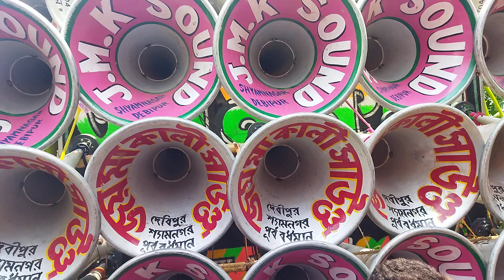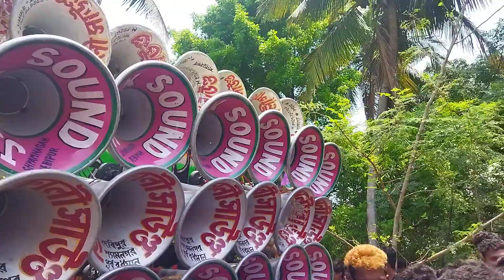😎সাউন্ড সেন্টার মোজাম VS জয় মা কালী সাউন্ড😎 কম্পিটিশন😎 করছে দেখো চকদিঘী রোডে 26 April 2023